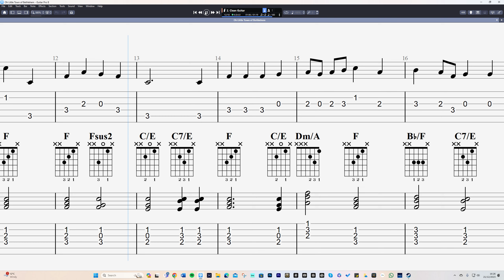Oh Little Town Of Bethlehem - INTERACTIVE GUITAR TABS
Here is the interactive guitar score of Oh Little Town Of Bethlehem.

I also offer transcriptions for guitar in PDF or guitar pro format, if you would like to submit a request please get in touch on my website.

If you want this score in PDF and Guitar Pro format, hit me on my website!